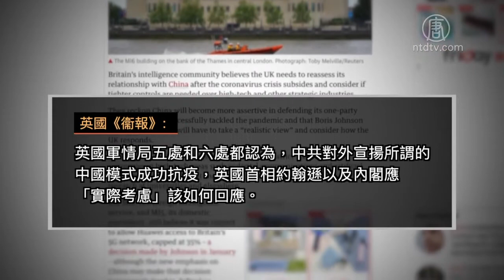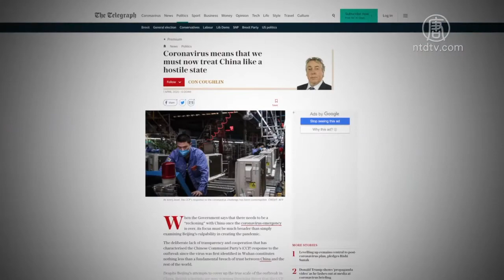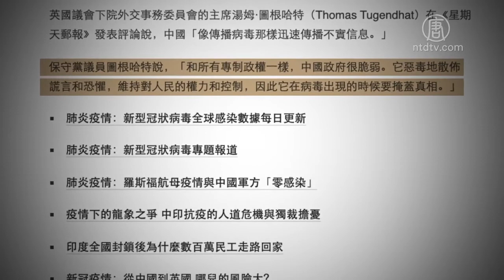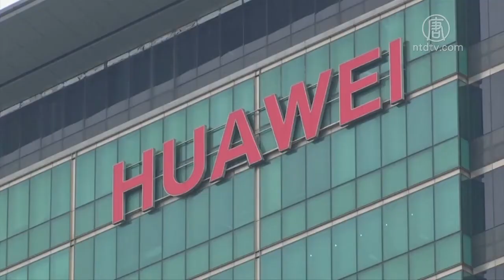英国情报处：疫情过后重新评估对华关系 720P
文章标题：【禁闻】大陆记者： 武汉封城前当局禁医院通报病例

【新唐人北京时间2020年04月15日讯】财新网一名记者披露，武汉中南医院在封城前，不断向武汉市卫健委报告疑似病例，但多次被批评“政治觉悟性不高”。

大陆财新媒体调查记者萧辉写的手记，4月12号流出。文章记录了他在武汉81天的经历，其中透露，在封城前，武汉大学中南医院院长王行环，不停地向武汉市卫健委上报疑似病例，但多次被批评“政治觉悟不高”。

目前这份手记在微信上已经被删，但是有心人保留了备份。

手记披露，世界卫生组织（WHO）1月20号到中南医院考察，武汉市卫健委领导在前一天前往院内安排接待工作时，要求院方“注意政治影响和说话方式”。但王行环却拒绝，并称“我一定会实话实说”。当天晚上，王行环熟悉的湖北省官员再度给他打电话，要求他注意政治影响。

旅美时事评论员蓝述：“中共这个体制它一切以中共的利益为最高原则，这个病毒在社会上泛滥的时候，它首先考虑的不是民众的安危。民众的生命，民众的财产，他们不考虑这个，他们考虑的是中共执政的合法性，中共的统治是否稳定，这是他们考虑问题的出发点。”

在此之前，萧辉在另一篇手记中透露，在世卫组织来到武汉前的1月3号–10号，武汉曾通过中共耗费巨资打造的“网络直报系统”，上报不明原因肺炎病例，但这个系统后来却忽然停了，直到1月24号左右才恢复。

手记中说，1月3号，中南医院加大筛查力度时，又发现了一家三口的疑似病例，医院当时从这三位病人没有华南海鲜市场接触史，以及SARS试剂盒检测阳性断定，这个病肯定会人传人，并在1月3号就启动战时动员，按照SARS（严重急性呼吸道症候群）最高防护级别建立发热门诊、隔离病房。

旅美独立学者吴祚来：“财新网的报导也顶多是报导一下隐瞒信息，一号病人或者二号病人能够报导，零号病人呢？或者很多的阴性的病人呢？以前出现的呢？军方呢？这些东西是无法查证的，这些东西要动用国际的力量去查。”

特别是在人们最关注的病毒是否人传人的问题上，中共一直否认或含糊其词，直到 1月20号才承认，2天后就突然宣布武汉封城。

蓝述：“我认为中共隐瞒是两个目的，第一个是为了确保它的执政的稳定，第二，应该说中共在那个时候已经知道有传染病要来，趁别的国家还不知道这个病情的传染性有这么强，有这么高的致命成分，它尽量的去收购，能收购到多少物质就收购多少物质，尽量的把医疗物质，紧急状况下所需要的物质掌握在自己手里。”

据《纽约时报》报导，中国在1月份疫情爆发后，扫光了全球大部分防护器材，从1月起在5周内进口了20亿个口罩，相当于全球两个半月的产量，同时中共还进口了4亿套其他防护器材，从医用护目镜到针对生物危害的防护服。

旅美时事评论员蓝述指出，如果中国作为世卫组织成员国，有责任把传染病爆发的消息即时通报国际社会，这样不但可以获得其它国家的支援，还可以让其它国家即时防范，避免造成更多的生命和财产损失。但中共反其道而行之，以致造成全球灾难。

目前，已经有多个国家的普通民众、法律界人士和政要，提起了法律诉讼，要求中共赔偿因隐瞒疫情信息，而造成的生命和财产损失。

采访编辑/刘惠/周天

然后人数。

大纪元

2005年1月12日